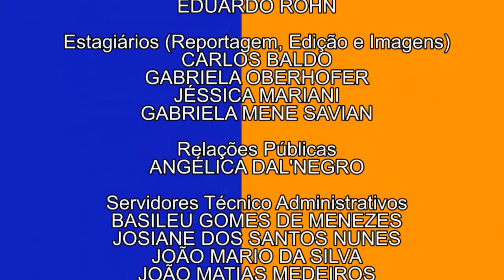Em Tese | Elite política na maçonaria (29/11/17)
A maçonaria é uma instituição discreta, hierarquizada e restrita. Repleta de mistérios e baseada na colaboração, ela foi tema de pesquisa de doutorado aqui na UFPR!

Convidamos para o Em Tese desta semana o doutor em sociologia Tiago Valenciano, que traçou um perfil sociológico dos grão-mestres maçons e relacionou às posições sociais elevadas aqui no Paraná.